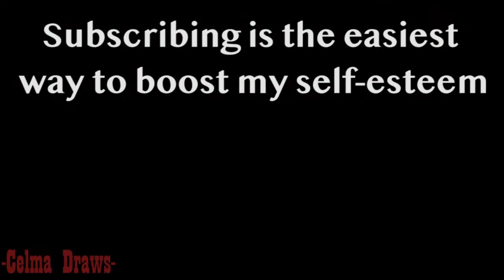S A Y M E M E